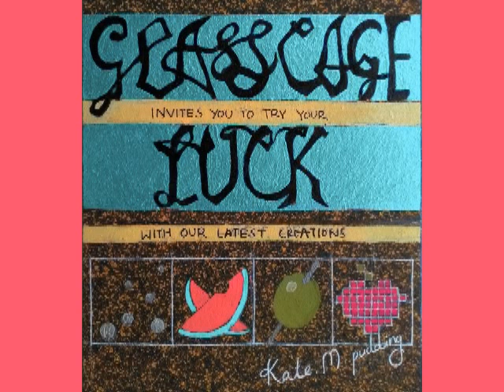poll.. License to poll .. nah this ones peaceful!! hit the i button on the top left to poll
so people as you know i recently displayed some of my art at art bengaluru . here is something you dont know as yet ... the paintings displayed had connections with my tamagothci project so as per the plan im to conduct this poll between four flavours that im to launch .. happy polling! please poll!